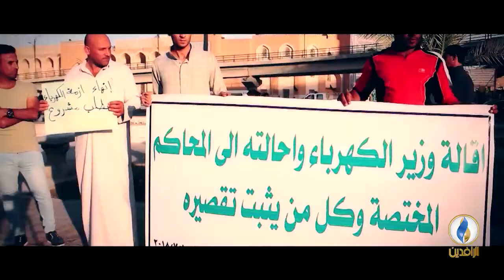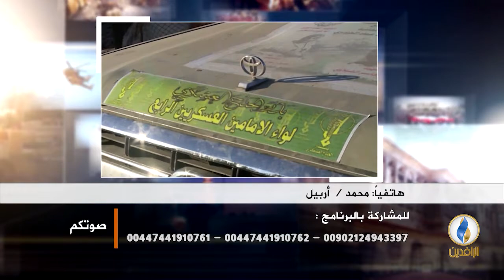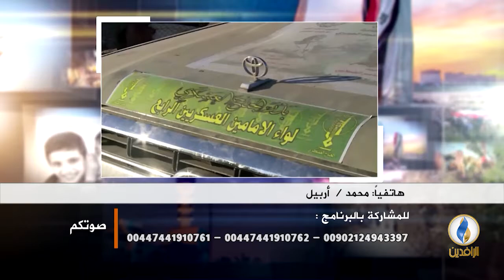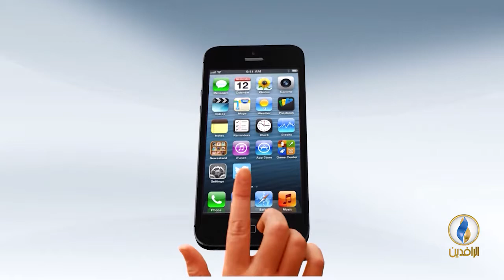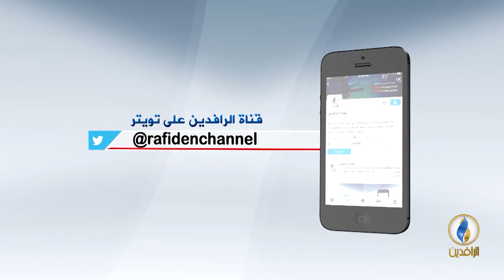صوتكم | استمرار الصراع على وزارتي الداخلية والدفاع